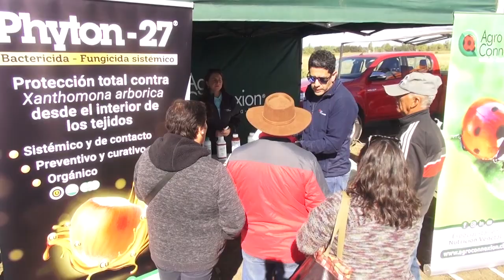FIESTA DE LA CEBOLLA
Más de un centenar de agricultores de Maule participaron de "La fiesta de la cebolla". un evento que les permitió acceder a información útil para sus labores en el campo, como hito del final de la temporada de este producto.